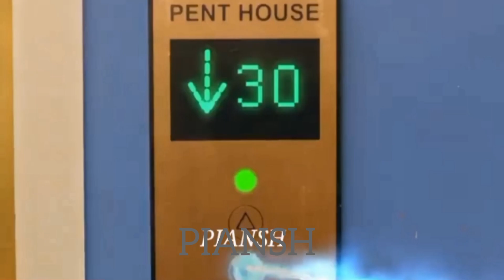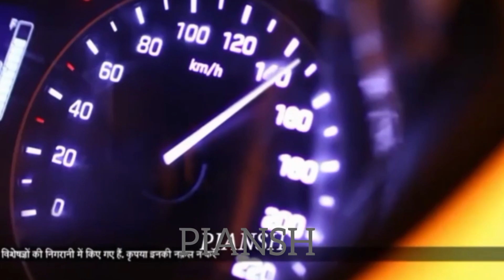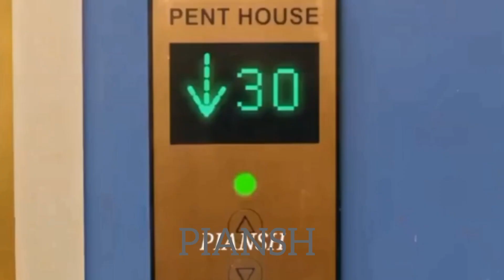piansh vm on badshah o badshah full song /HD.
harshrajput niyatifatanani